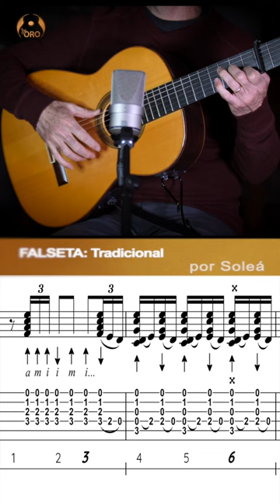Soleá: Guitarra Flamenca, Falseta Tradicional TABS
Traditional soleá falseta performed by Diego de Oro.  Includes notation and tabs.  Capo at IV.